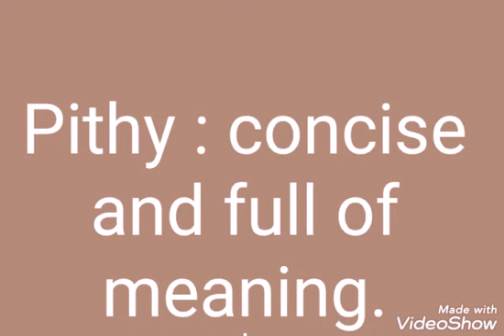Word of the day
Learn something